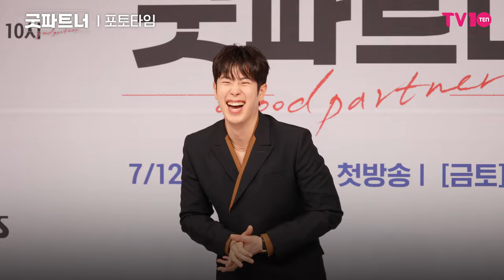[4K] 장나라·남지현·김준한·표지훈 ’보기만 해도 웃음이 나는 조합’ | SBS 금토드라마 ‘굿파트너’ 제작발표회 포토타임